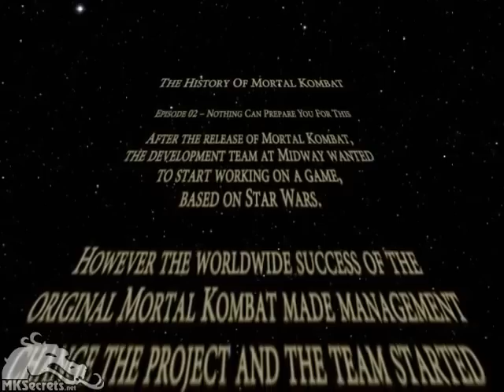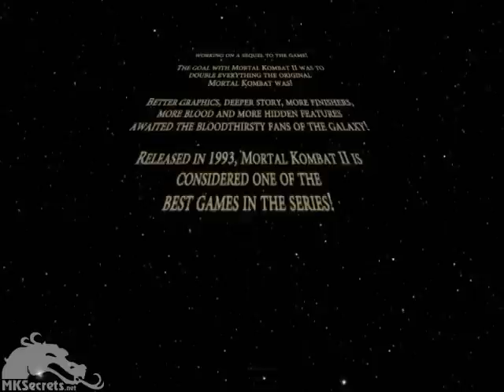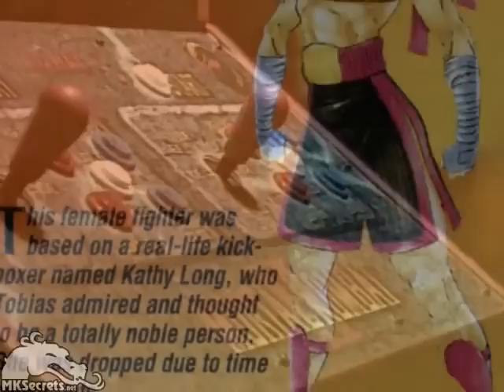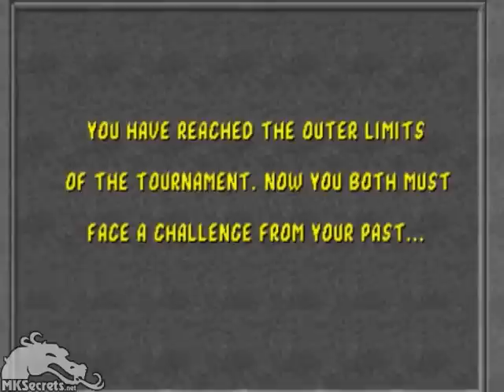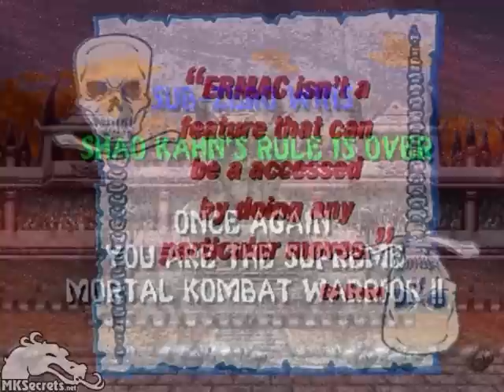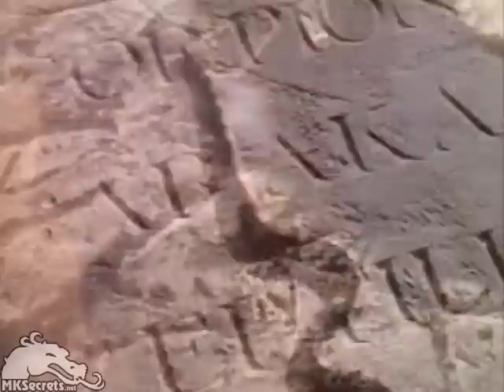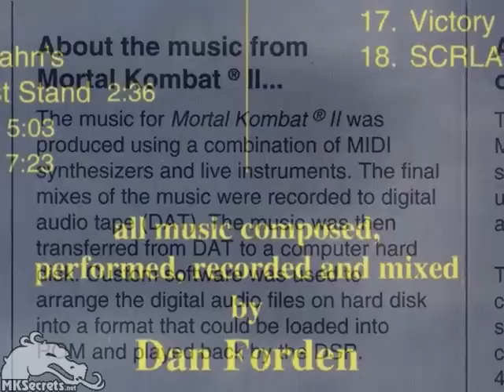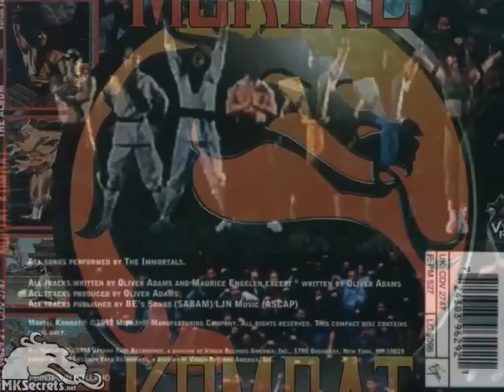[HQ] The History Of Mortal Kombat - Episode 02 - Nothing Can Prepare You for This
Learn about the entire history of the Mortal Kombat franchise in this brand new own Series about the history of the most popular fighting games franchise of all time.

Translations by:
English - MKSecrets
Portuguese (Brazil) - Lydsson Gonçalves
Spanish - Ninja Grinder
Bulgarian - specter
German - fromgotothego
Russian - Alex Savoskin
Italian - Paolo Baglioni
Polish - AdiWWE